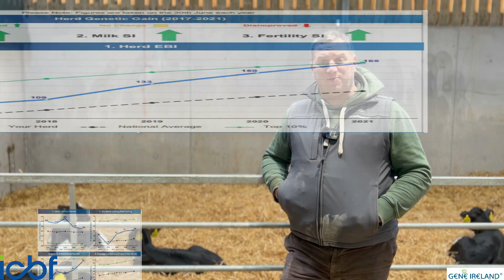Dairy Gene Ireland - Alan Jagoe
Alan Jagoe and his family run a 300 cow pedigree Holstein Friesian herd under the prefix of Ballindeasig on the outskirts of  Nohoval, Co. Cork. The dairy enterprise is primarily Spring calving with a small number of cows calving during the Autumn months. Alan has been heavily concentrated on progressing the herd's genetic merit in recent times through data recording and ICBF applications.

Milk recording data, AI usage, Sire Advice, participation in the DNA Calf Registration Programme and Gene Ireland are all vital for the herd to strive towards the target of breeding cows that can produce 600 kgs of milk solids. The Jagoe family have been availing of the HerdPlus service for many years and claim that this has enabled them to monitor and make more informed breeding decisions by studying the various reports and information that is readily available.

The Jagoe family had their first progeny born from Gene Ireland sired calves in Spring of 2017. According to Alan, Gene Ireland is an important ‘part of the jigsaw’ in order to strive towards their specific breeding goals for the herd which also reflects on the herd EBI figures at the moment. Having the opportunity to access the highest EBI bulls through the programme in Alan’s opinion aids in making significant leaps in genetic gains for the next generation herd. Alan stressed the importance of knowing the correct sire and dam shortly after the birth through the DNA Registration Programme as it eliminates the possibility of inbreeding down the line when he knows that the parentage of his animals are correct. In addition to this, access to genomics this early in the animals life helps greatly when selecting animals for breeding and when selling surplus stock for example.